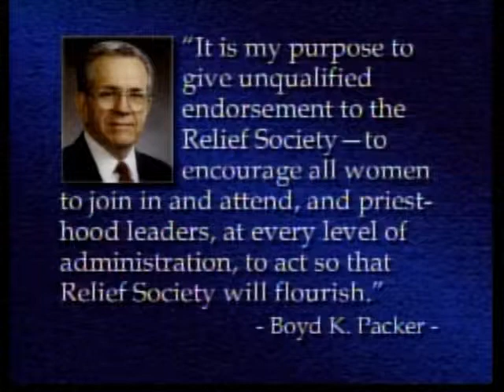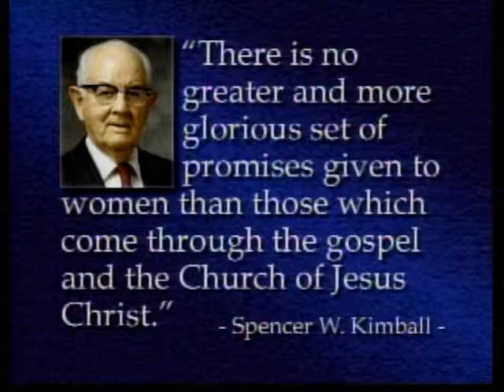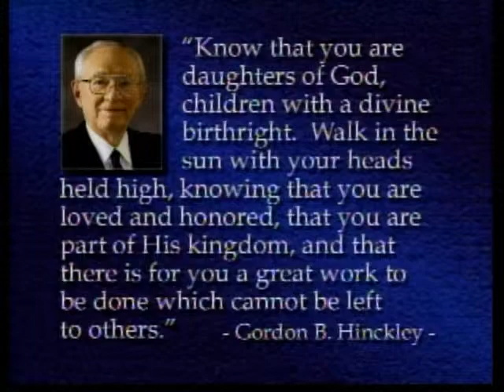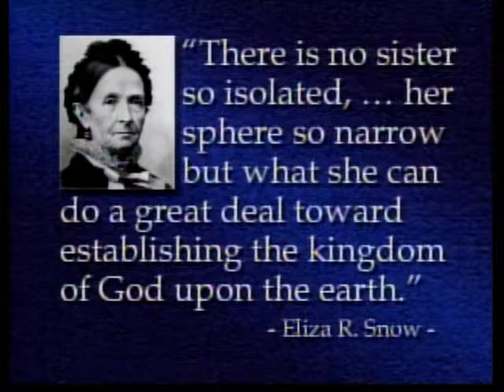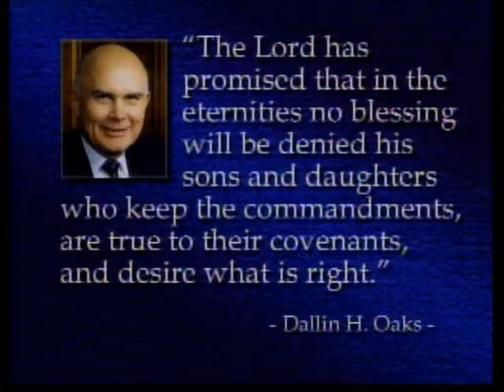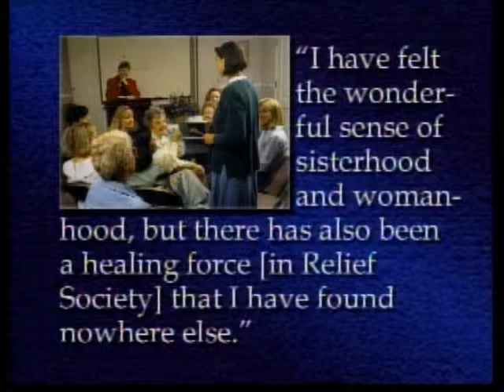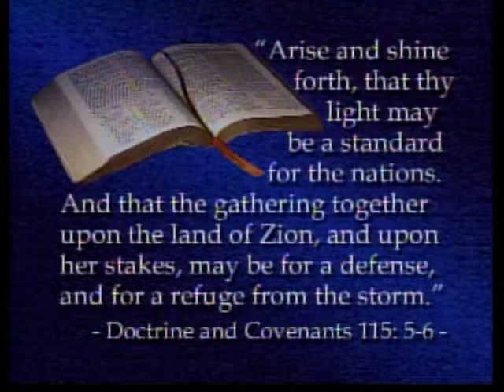Come to Relief Society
Virginia U. Jensen - It matters not where you come from, what your weaknesses are, what you look like—you belong here! The Lord loves you—each of you, collectively and individually.